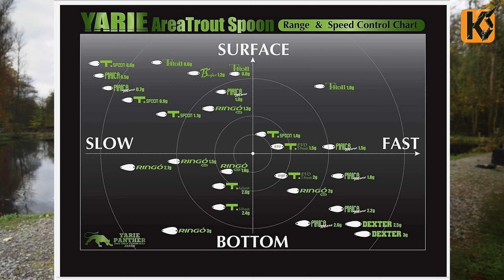Yarie Spoons - Die besten Spoons? Angeln auf Forelle am Forellensee Fischers Park mit Spoon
Welche Spoons funktionieren am Bestem beim Angeln auf Forellen am Forellensee? Diese Frage höre ich immer wieder und sie ist ziemlich schwierig zu beantworten. Viele Faktoren spielen hierbei eine Rolle, wie zum Beispiel Wetter, Temperatur, Lichtverhältnisse und Luftdruck.
Für mich ist es immer wichtig, dass sich der Hersteller eines Köders wirklich auch Gedanken gemacht hat und in dieser Hinsicht habe ich bei Yarie ein sehr gutes Gefühl.
Herr Yarie ist zum Beispiel extra nach Deutschland gekommen um sich die Gewässer anzusehen, an welchen seine Köder hier genutzt werden. Yarie ist ein Familienunternehmen, welches für höchste Qualität und Ansprüche steht.
Diese Tatsachen haben mich dazu gebracht, meine ersten Yarie Spoons zu kaufen und zu testen. Schon nach kurzer Zeit war mein Vertrauen in die Köder so groß, dass ich kaum noch einen anderen Köder gefischt habe.
Facettenreiche Farben und viele Überraschungen unter UV Licht, warten hinter der Fassade eines vllt. sehr einfach und langweilig wirkendem Spoon.

Vielen Dank an Yarie Deutschland für die Unterstützung und die tollen Spoons, die für die Verlosung zur Verfügung gestellt wurden.

Ich wünsche dir viel Spaß bei dem Video, freu mich über dein Like und dein Abo und wenn du die Zeit hast, auch über dein Feedback.

Für das Gewinnspiel, gelten die gesetzlichen Teilnahmebedingungen. Der Rechtsweg ist ausgeschlossen. YouTube gilt lediglich als Plattform für dieses Gewinnspiel, hat rein rechtlich allerdings nichts damit zu tun.
Wie Du am Gewinnspiel teilnehmen kannst, erfährst du in dem Video! Zu gewinnen gibt es die drei im Video gezeigten Yarie Köder und das Probepäckchen der Snaps , zur Verfügung gestellt von Yarie Deutschland.
Das Gewinnspiel endet am 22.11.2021 um 14 Uhr. Der Gewinner wird dann in den Folgetagen informiert. 👍🏼

Equipment

*Sony Alpha 6400
*GoPro Hero 10
*GoPro Hero 9
*Diktiergerät für super Ton
*Mikrofon Rode smartLav
*Filter Adapter
*ND Filter
*LED Video Licht
*Zubehör GoPro

Köderschlacht

Partner

Musik
Robert Nieten